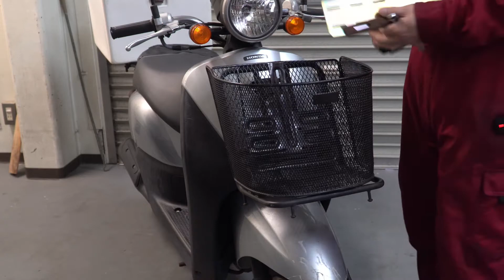トゥデイAF67のキャリアとカゴをマッハで取り外しできるように整備目線用にDIY加工しました。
キャリアとカゴを繋ぐ際に金属ステーがあるとガチャガチャガチャガチャガチャガチャガチャガチャしんどいんですよね。
キャリア自体に穴あけと裏からナット溶接をしたらマッハで外せるようになりました。

[運営者情報等]
ひろしバイクどっとこむ
ビジネスバイクの整備をＤＩＹで！
ビジネスバイク愛好家ひろしぱぱが運営・配信しています。

DIYの免責事項[重要必読]
ひろしバイクどっとこむサービスマニュアル
取り扱い説明書

※ＤＩＹ自己責任とはいえ、内容が著しく説明間違いなどあれば是非ご連絡の程宜しくお願い申しあげます。
※音は非常に大事な要素と思ってますのでなるべくＢＧＭ音楽を控えていますのでたいくつな動画が多くすみません。